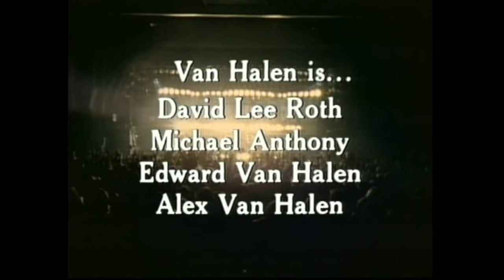Van Halen - Dance The Night Away, You're No Good, Bottoms Up, 5/18/1979, Pro Shot (HD 1080p)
Van Halen performing "Dance The Night Away," "You're No Good," and "Bottoms Up!" on May 18, 1979, in Rochester, New York, in HD 1080p.

0:05 Band arriving
0:40 Dance The Night Away
3:53 You're No Good
6:49 Bottoms Up!